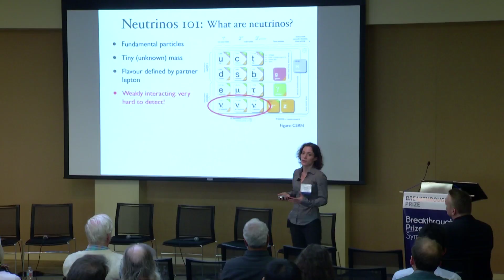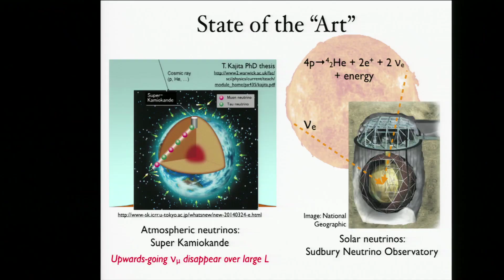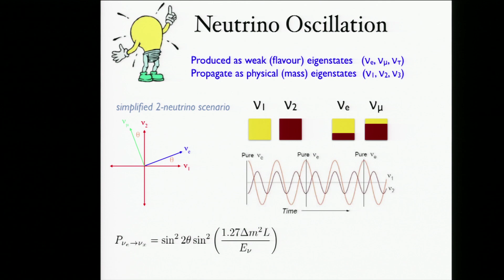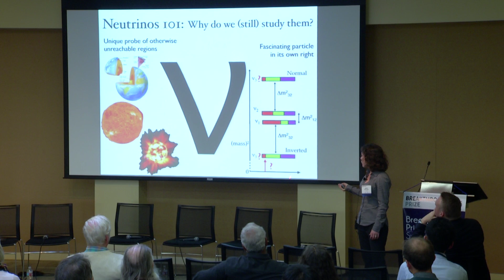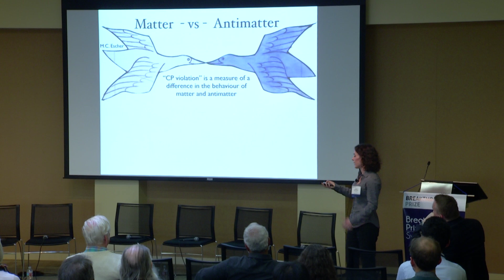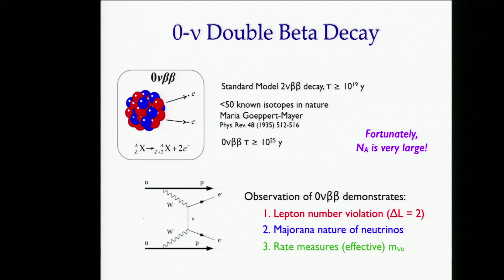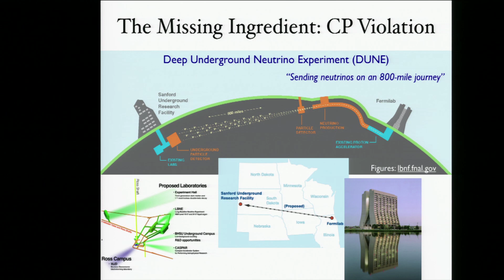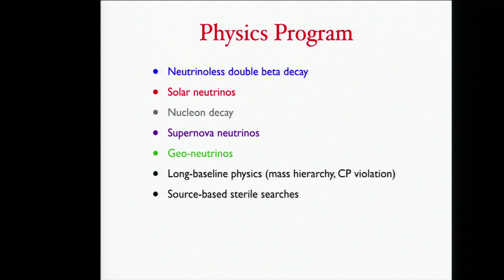Gabriel Orebi Gann. Unravelling the Secrets of the Universe with Neutrinos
2016 Breakthrough Prize Symposium in Fundamental Physics

Session 2:
The Future of Particle Physics

Chair:
Steve Boggs (UC Berkeley)

Featuring talks by:
1. Nima Arkani-Hamed (IAS). Motivations for 100km Circular Colliders.
2. Lawrence Hall (UC Berkeley). New Searches for Dark Matter in Particle Collisions.
3. Beate Heinemann (UC Berkeley). The LHC and Beyond: What Can Colliders Teach Us?
4. Gabriel Orebi Gann (UC Berkeley). Unravelling the Secrets of the Universe with Neutrinos.
5. Tom Shutt (Stanford). The Hunt for Dark Matter.

The 2016 Breakthrough Prize Symposium is co-hosted by UC Berkeley, UC San Francisco, Stanford, and the Breakthrough Prize Foundation. This daylong event includes talks and panels featuring Breakthrough Prize laureates in Fundamental Physics, Life Sciences and Mathematics, as well as other distinguished guests. For more details on the day's activities please